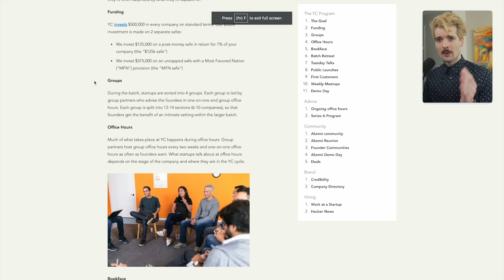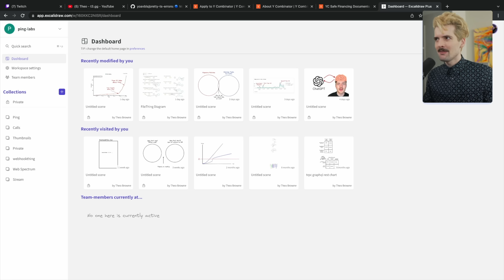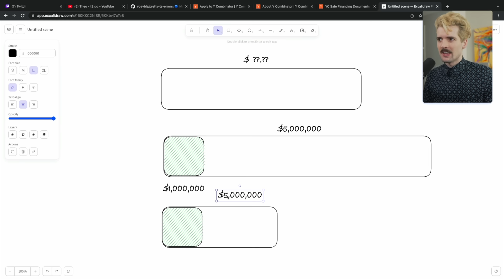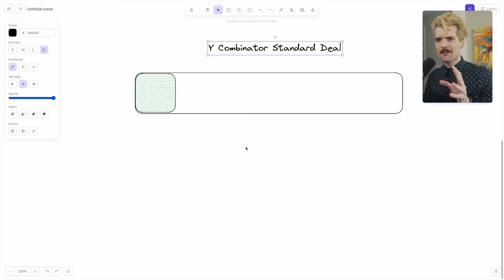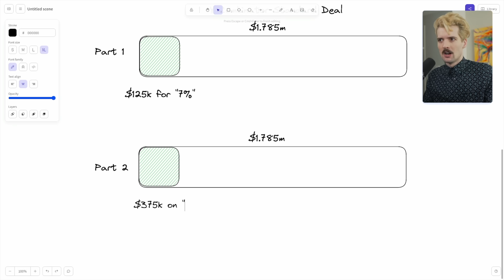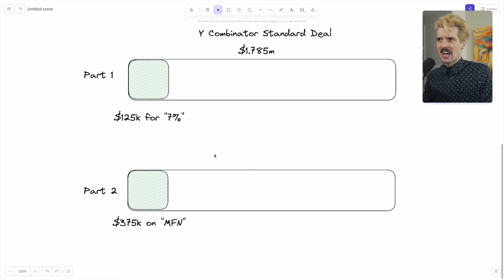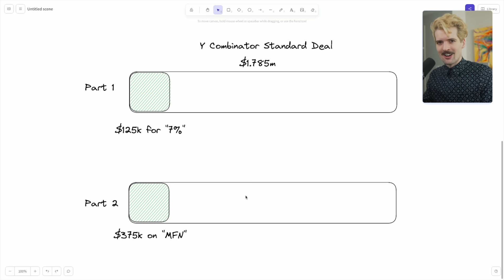YCombinator Funding - How It Works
I'm a YC founder - I should talk about it more. People kept asking about this so why not make a vid about it?

From SAFEs to MFNs to the "standard deal", there's a lot to understand. Hope this helps!

Thumbnail by Cbonilladev
Edit by Ph4se0ne